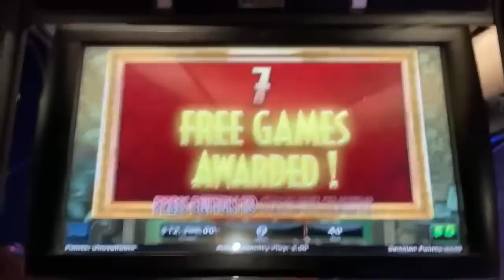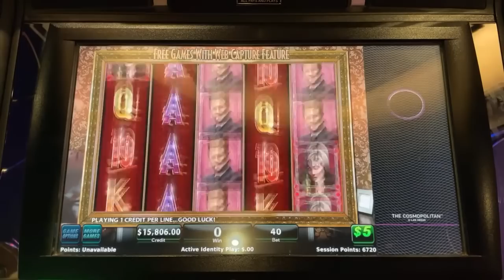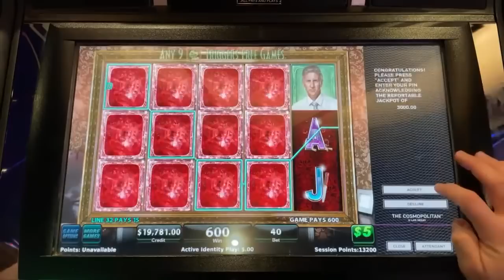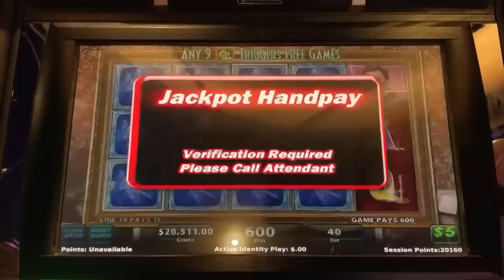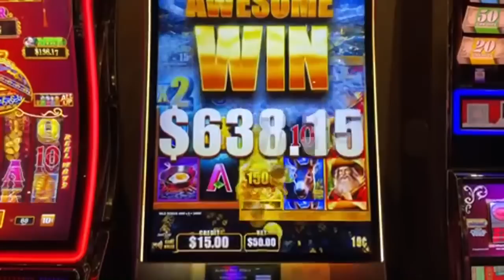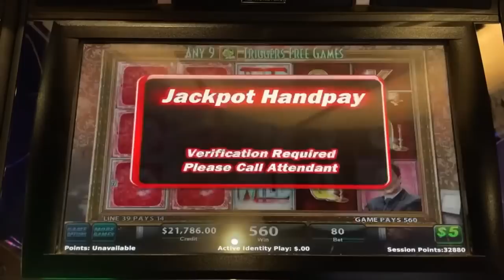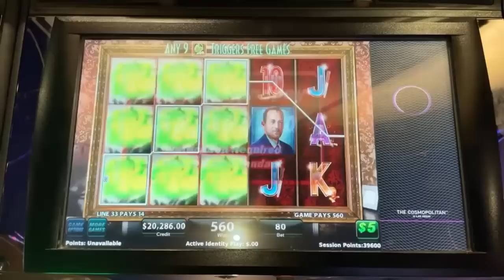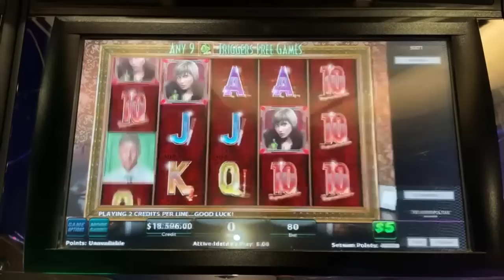💥 The High Limit Slots Continue from Las Vegas 💥 Live From The Cosmopolitan!